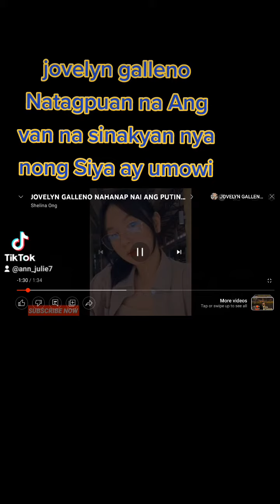jovelyn galleno na tag puan na!😱